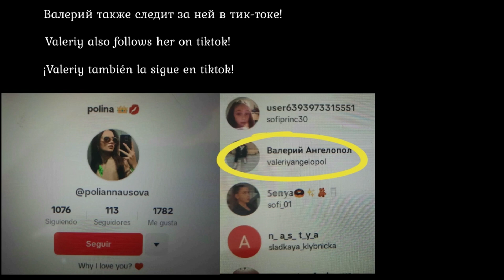I wish Valeriy and his girlfriend the best! ❤️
This is an informative video, it is not against anything or anyone, and it does not want to create hate. 🙂
It is believed that this girl may be Valeriy's girlfriend, what do you think?

I just hope that the relationship between Vasilisa and Valeriy doesn't change... 💘🤞🙏